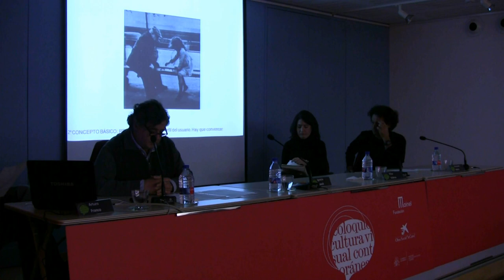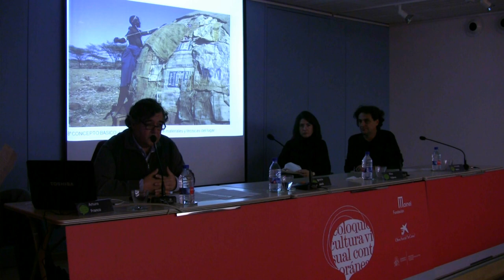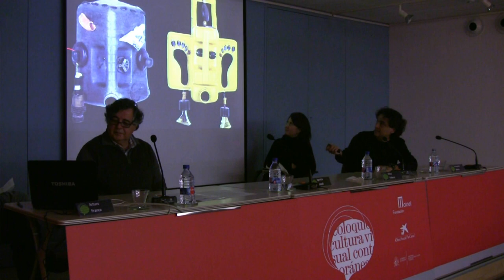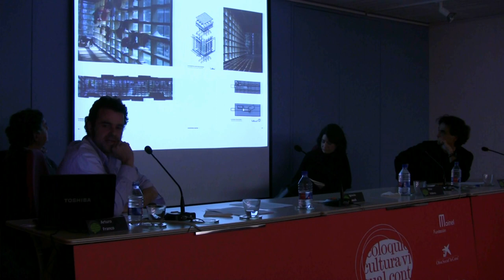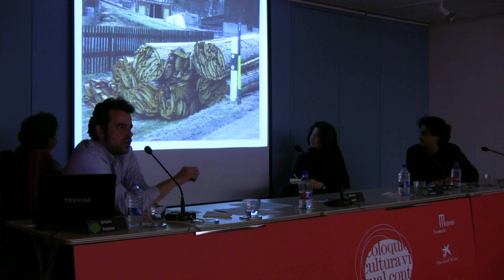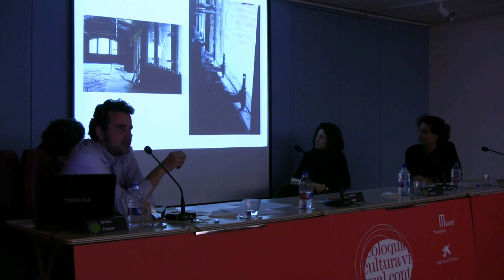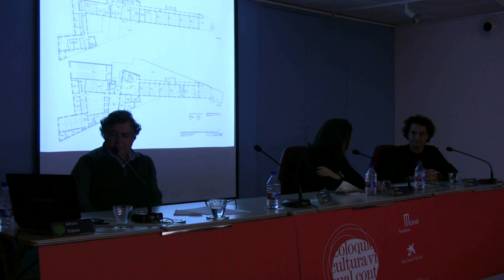Arquitectura y reciclaje - CVC 2012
Última jornada de los Coloquios de Cultura Visual Contemporánea de la Fundación Mainel, que contó con la intervención de:

Arturo Franco.  Arquitecto. Algunas de sus obras más destacadas en el ámbito del reciclaje son las realizadas en el antiguo Matadero de Madrid.
Fernando Menis. Arquitecto. Entre sus proyectos destaca el galardonado "Caja fría"
Elisa Valero. Catedrática de Proyectos Arquitectónicos, Universidad de Granada. Dirige el Proyecto de Investigación 'Reciclajes Urbanos: Recualificación del tejido residencial para un desarrollo sostenible'.
Modera Ignacio Bosch. Catedrático de Proyectos Arquitectónicos, Universidad Politécnica de Valencia.